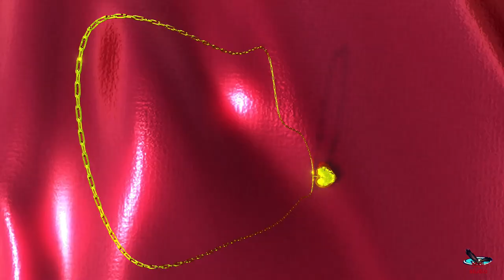nasro somo gurris by nuur yare